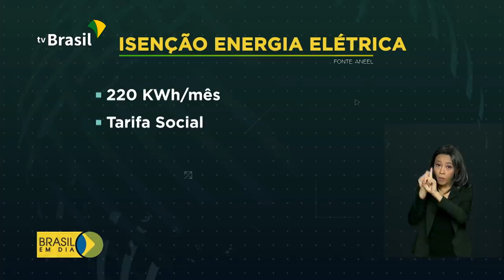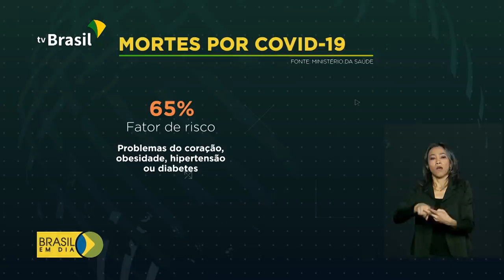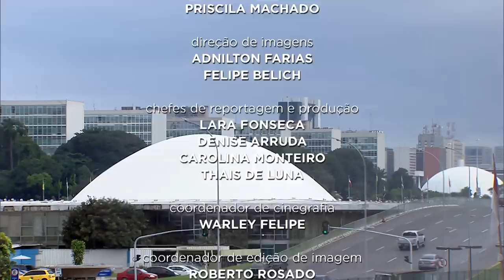BRASIL EM DIA | 15 de maio de 2020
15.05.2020 - A 2ª parcela do auxílio emergencial começa a ser paga na próxima semana. E para facilitar a vida do brasileiro, CPF agora terá versão digital. Governo Federal lança campanha para reforçar o combate à violência contra a mulher: número de casos tem aumentado com o isolamento social.